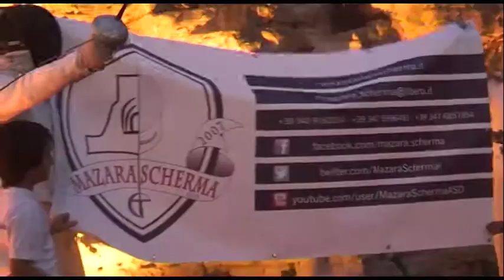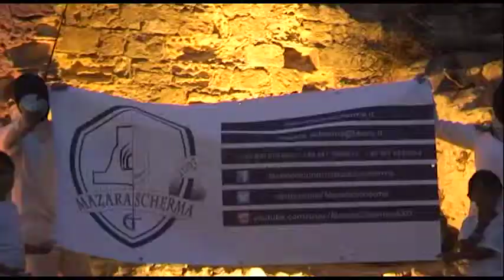web fleshmob interviste